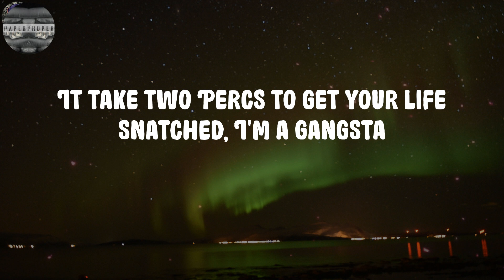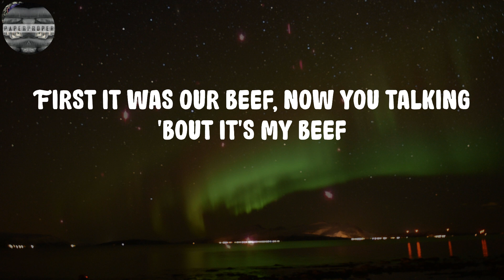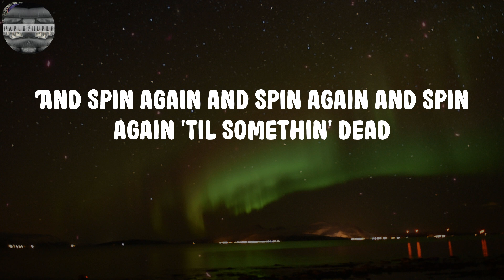Moneybagg Yo - Switches & Dracs (Lyrics)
Switches & Dracs Lyrics:
Yeah, gang
(DJ Bandz)